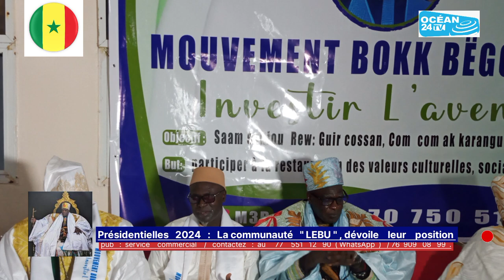Bonne nouvelle pour BBY en 2024 : Le Jaaraf du Cap - Vert, Elh Youssou Ndoye dévoile leur Candidat.